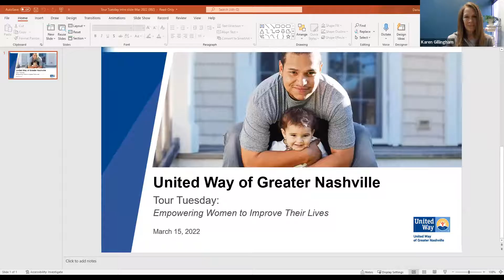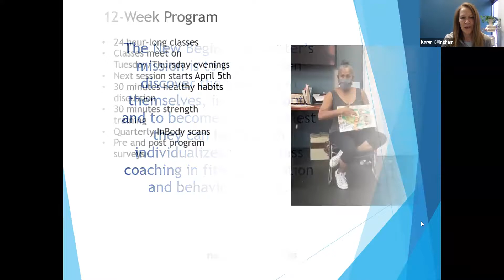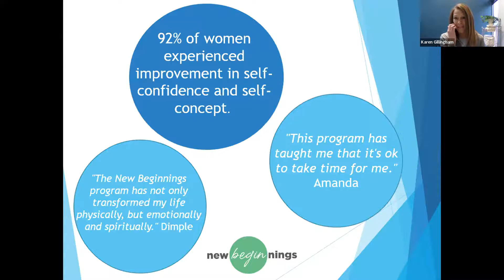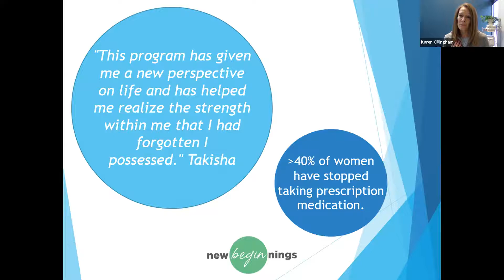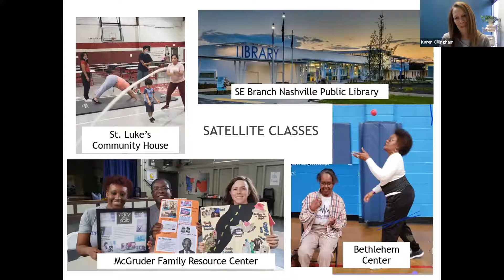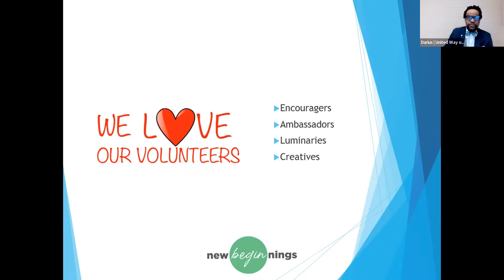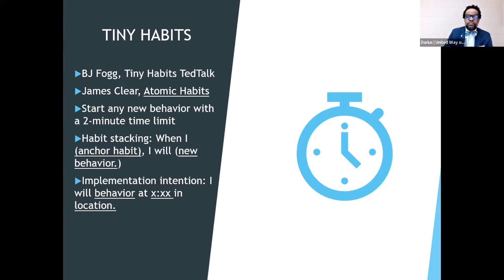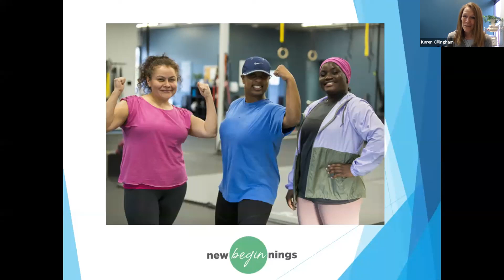Tour Tuesday: Empowering Women to Improve Their Lives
Join us to get an inside look at the great work happening in our community through United Way. During this tour, learn how The New Beginnings Center connects women to strong community networks and supportive services.